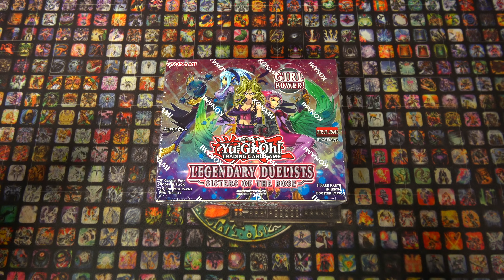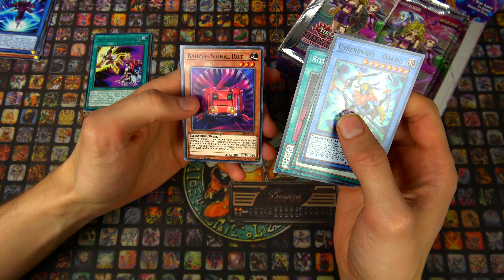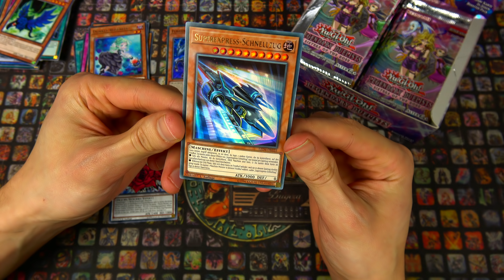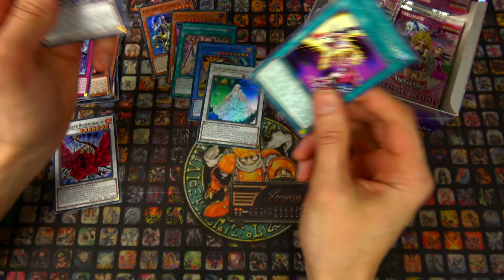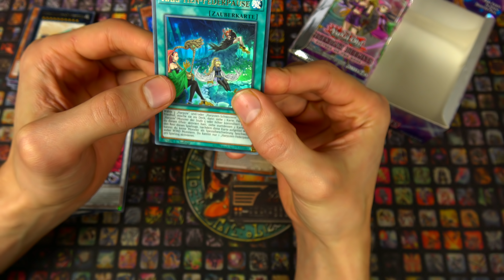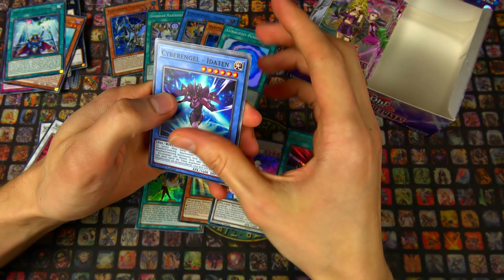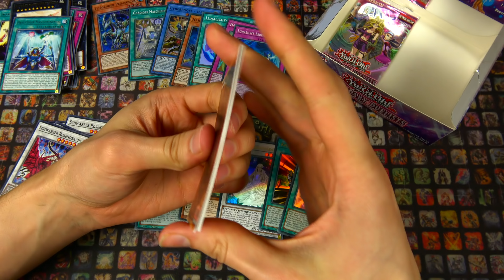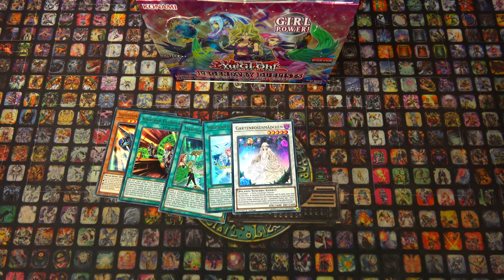Opening - Legendary Duelists: Sisters of the Rose Display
Heute öffne ich ein Display des brandneuen Sets Legendary Duelists: Sisters of the Rose . Ich wünsche euch gute Unterhaltung ;)

Custom Playmat:
Renebrain-15